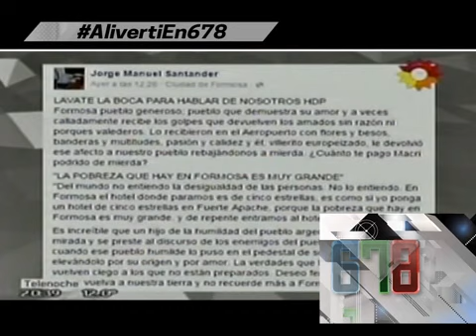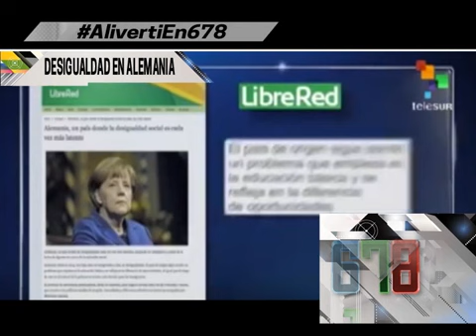TEVEZ Y 678 CONTRA LAS DESIGUALDADES DEL CAPITALISMO SALVAJE - 25-08-15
INFORME: TEVEZ Y 678 CONTRA LAS DESIGUALDADES DEL CAPITALISMO SALVAJE - 25-08-15